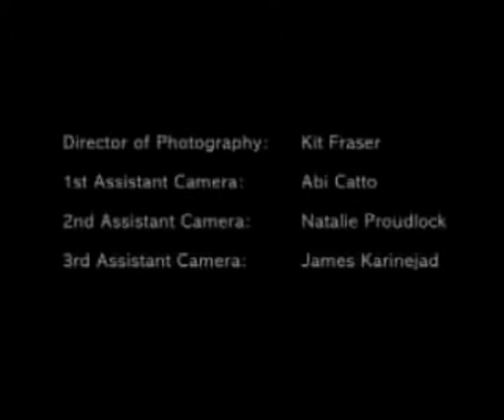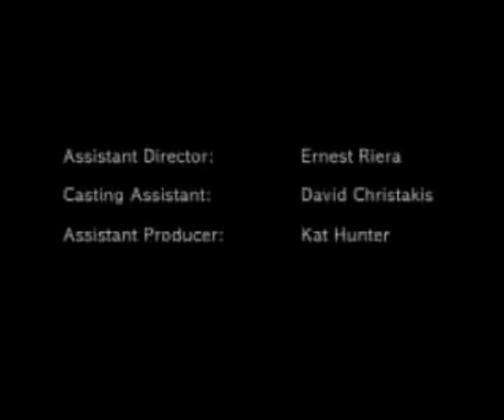Solitary - featuring Emma Kelly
Two women lie accused and imprisoned in separate but adjoining cell blocks. Never having seen one another, they have formed a bond through the walls that no man can break. Solitary portrays the horror of imprisonment and solitude and human's natural desire for love and affection, even when surrounded by the four walls of solitary confinement. Starring Erica Lowe and Emma Kelly. Directed by Babak Anvari.